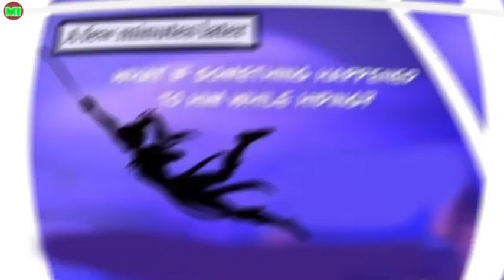Thomas & Friends Season 31 Episode 4 (UPDATE)